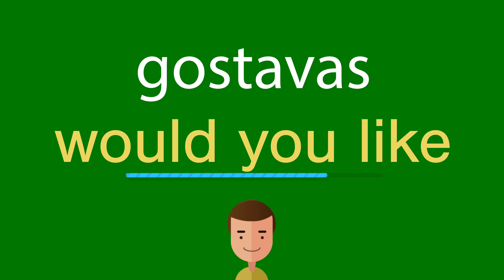Como dizer gostavas em inglês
Como se diz corretamente gostavas em inglês? Ouça conosco.
Qual é a tradução correta da palavra gostavas do português para o inglês? Fale como os americanos. Além disso, como escrever corretamente a palavra would you like?

Obrigado!